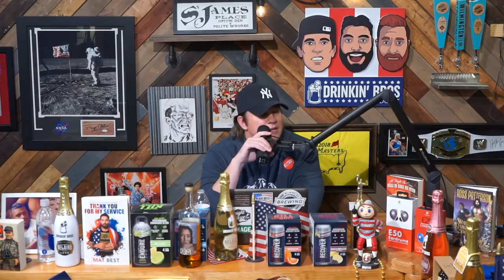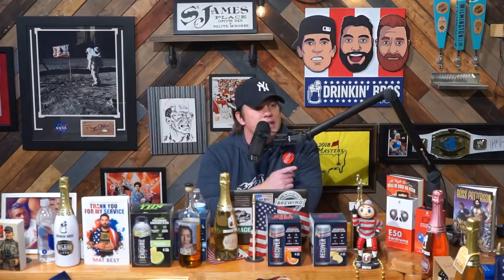Drinkin' Bros Podcast #520 - America's Got Ropes